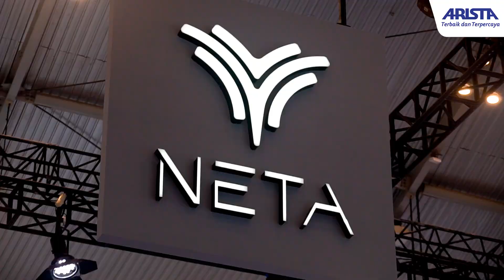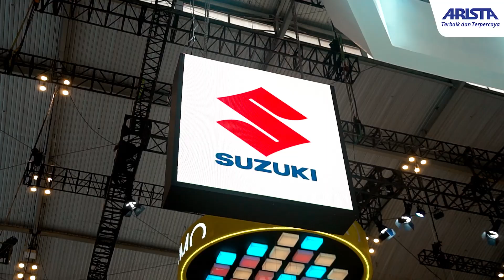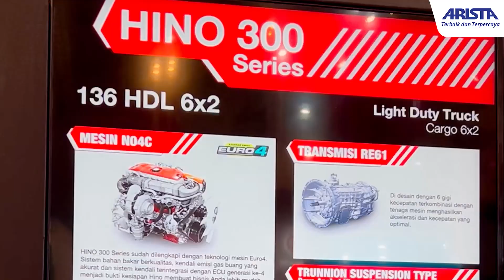Keseruan GIIAS 2024, Banyak Mobil Listrik Baru?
Pameran mobil tahunan yang paling dinantikan di Indonesia, Gaikindo Indonesia International Auto Show (GIIAS), telah sukses dilaksankan pada tanggal 18-28 Juli 2024 kemarin. GIIAS tahun ini hadir dengan berbagai kejutan menarik dari beberapa merek kendaraan.

GIIAS juga menjadi ajang bagi produsen untuk memperkenalkan produk terbaru, teknologi mutakhir, dan tren terkini di industri otomotif.

Nah, bagi Sobat Arista yang kemarin belum sempat kesana, kita sudah merangkumnya dalam video kali ini. Yuk tonton videonya sampai selesai!